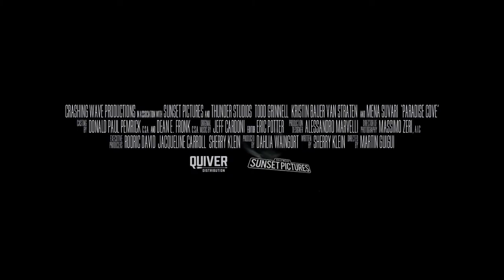Paradise Cove Trailer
This February, BAFTA  Nominee Mena Suvari faces a dangerous stranger in Paradise Cove.

Todd Grinnell (“One Day at a Time”) and Kristin Bauer van Straten (“True Blood”) also star in the thriller that centers on a contractor and his wife who move to Malibu to flip his mother’s beach house and are terrorized by the deranged homeless lady living under the home.

Directed by award-winning filmmaker Martin Guigui (Beneath the Darkness, The Bronx Bull) and written and executive produced by Sherry Klein, Paradise Cove premieres on digital on February 12, 2021, from Quiver Distribution.